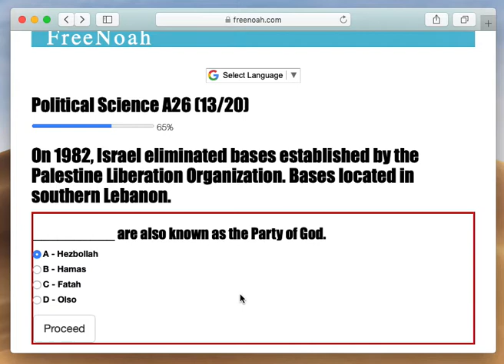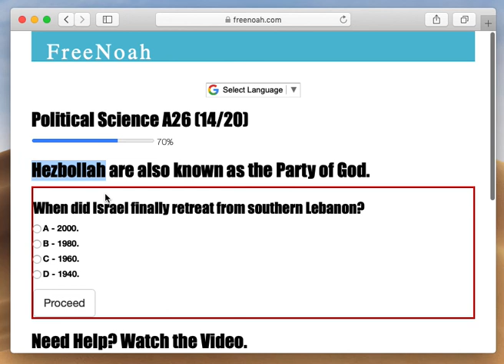Political Science A26 (13/20) Hezbollah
Hezbollah are also known as the Party of God.